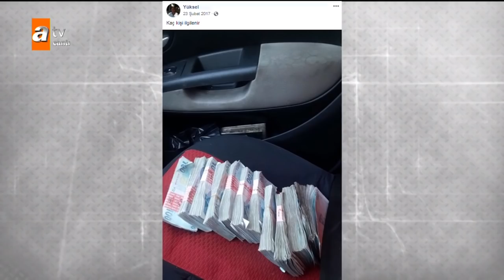Yasemin (Nazmiye) Hanım'ın komşusu anlatıyor - Müge Anlı İle Tatlı Sert 10 Ekim 2018